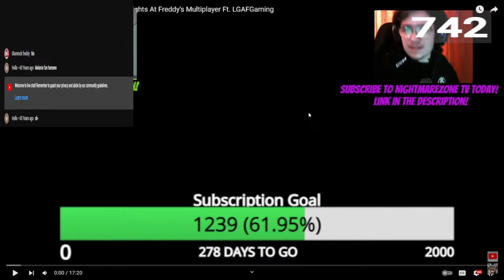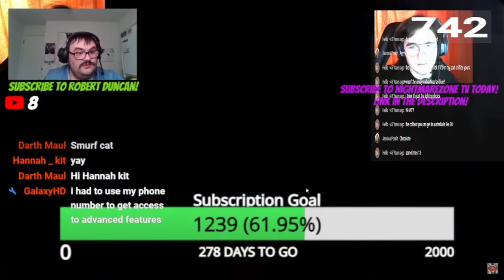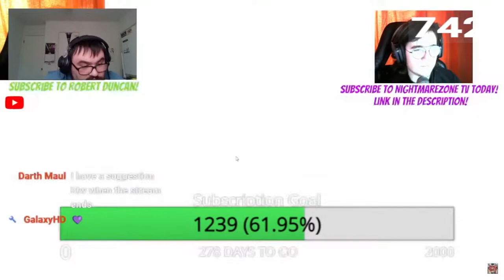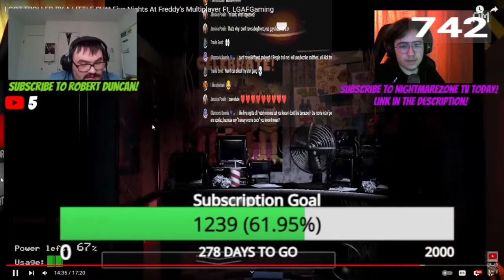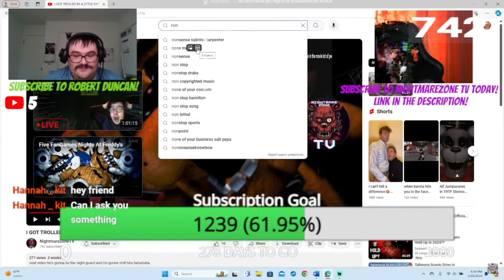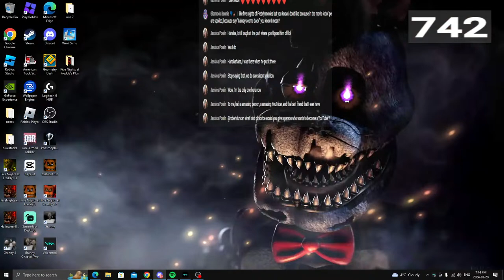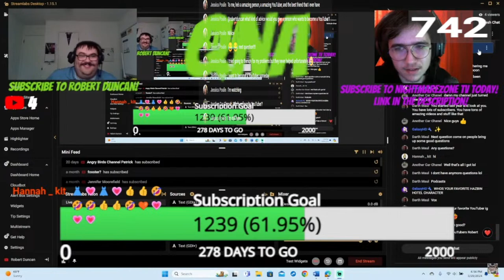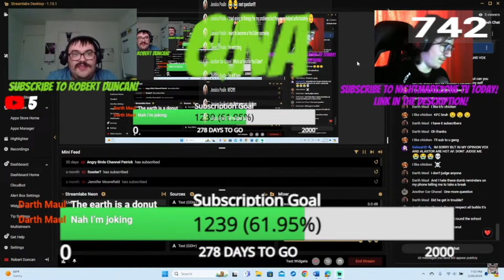Reacting To My Own Ivdoes With Robert Duncan Pt. 4